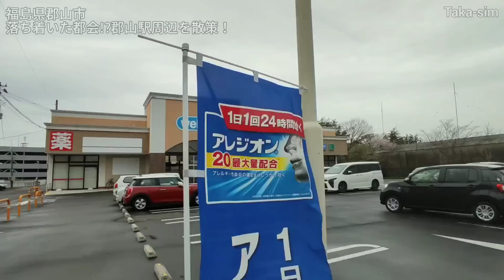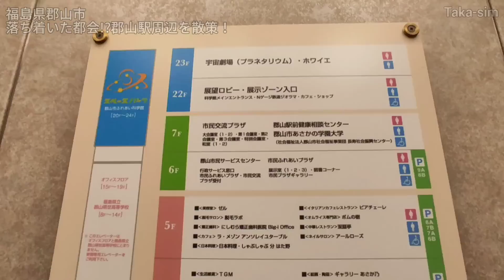郡山市ってどんな街? 落ち着いた都会の郡山駅周辺を散策！【福島県】(2021年)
今回は福島県郡山市の中心市街地、JR郡山駅前、郡山駅周辺を散策した街歩き動画です。
JR郡山駅から郡山駅前アーケード商店街、なかまち夢通り、うすい百貨店、陣屋通り、ヨドバシカメラマルチメディア郡山、イオンタウン郡山、ラウンドワン、ビッグアイ（展望フロアから郡山市の都市部・中心部の眺めを見る）などを見て回りました。

Twitter（@TakaYoutuber）